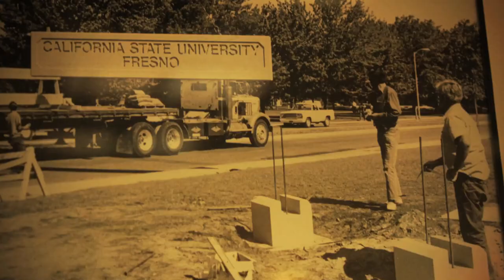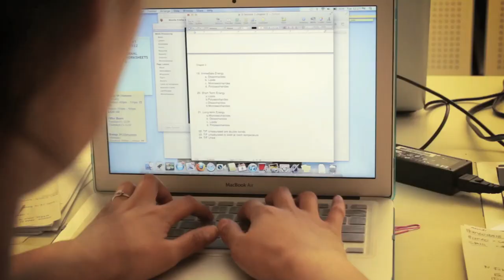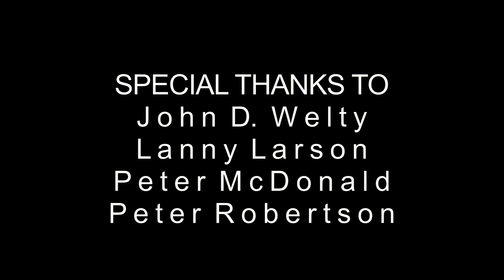MCJ 115: Fresno State Documentary.mov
Produced by: Rigoberto Moran & Bert Montelongo, October 9, 2012.
A project produced in the Fall 2012 MCJ 115 Electronic Field Production Class for the Short Documentary assignment demonstrating The Journey story framework. Professor Candace Egan.
Directed By Rigoberto Moran
Produced By Rigoberto Moran & Bert Montelongo
Edited By Rigoberto Moran & Bert Montelongo